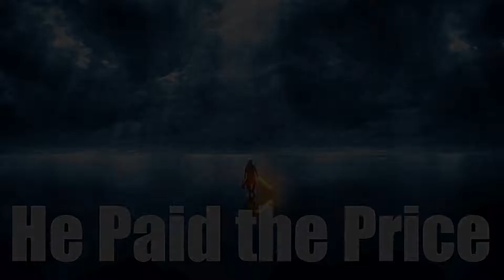He Paid the Price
This is one of my solo tracks in which Sessé had helped me a lot - he played some of the keyboards, and did some background vocals.  When the Mélodistes were short a song for their cassette, I suggested that we could add this track to the second side of the cassette.  For whatever reason, Sessé agreed, and this was added.

I talk more about this song in the other recording of this song Although my vocals are much less polished than Ilesa's in the other recording, this mix gives more emphasis to the music, and the vocals seem a bit more distinct from the music itself.  As such, it feels like a "cleaner" and more spacious mix.

Sessé seemed to accept this song readily, given that we was so open-minded and versatile, but I have no idea what the other Mélodistes thought of this recording.  Sadly, it is very incongurous with the many other songs on the cassette.

We tried to perform this song once live in my African church, but it was difficult to keep my guitar in tune in the humid and hot climate of Africa.  I simply remember the experience being a disaster, as the instruments were all out of tune. I performed this song once at the English MMC church in Abidjan with DP, where I was alone on guitar and she sang the vocals.  Nicely, that performance went well, I didn't mess up, and the funny intonation challenges of playing in the C-tuning were under control.

You drop the pen, sit back reflect on round mud walls, thatched roof overhead.
It's all behind, just scars are left, from sacred forest, and rites years ago.

Refrain:
Why can't they see, why not be free
Each heated dance, cold sacrifice

Your uncle died.  Who placed the curse?  He'll pay with grain, field, flock on the hill.
You were born twins; your brother died.  Still you were twins, one wood and one flesh.

-- Refrain --

You take the pen; let drop the mask.  It's but a man, wood and but a man.
The echos drum; you stalk the streets.  There's still such pain, from deep in those scars.